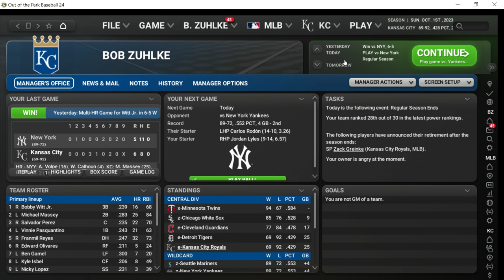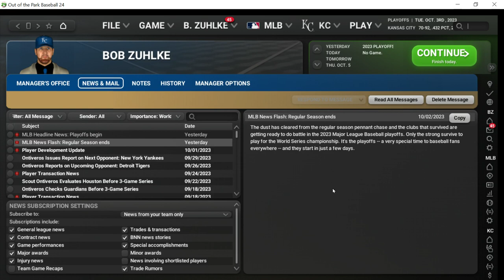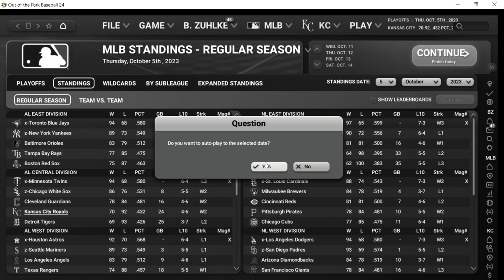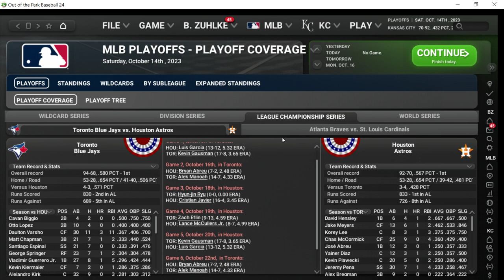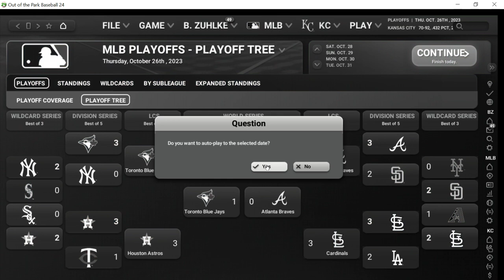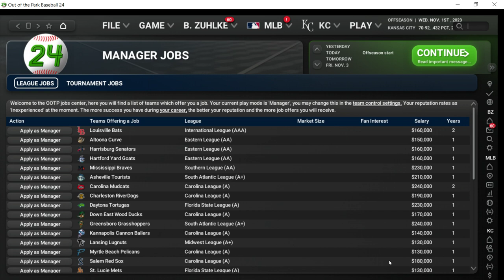OOTP24: Royals End of Season & 2023 Playoffs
This episode quickplays our final game of the season vs. the Yankees, looks at the Kansas City Royals final statistics, the final league standings...and watches the post-season play out. The OOTP24 2023 post-season...which was vastly different than the ACTUAL 2023 post-season.